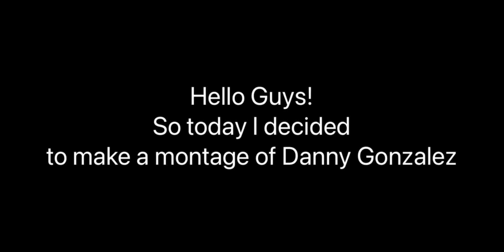Lmao moment’s of Danny/Dream